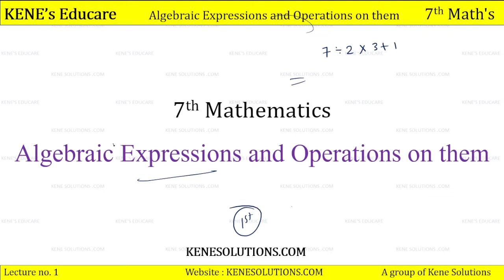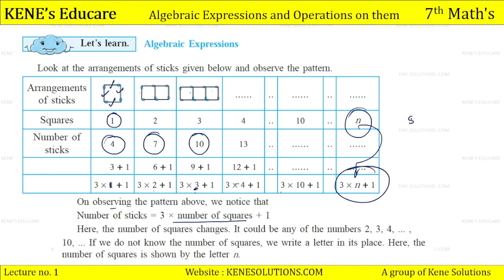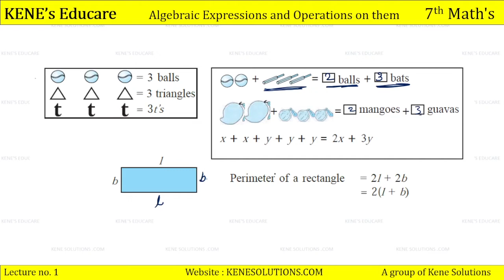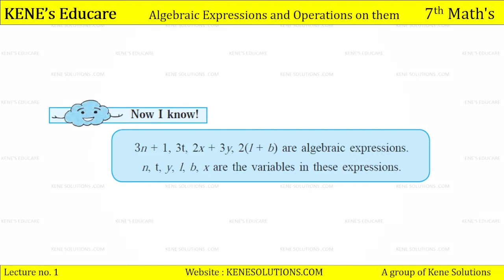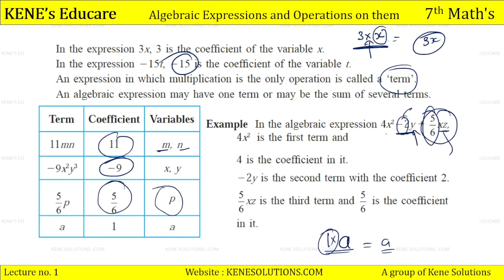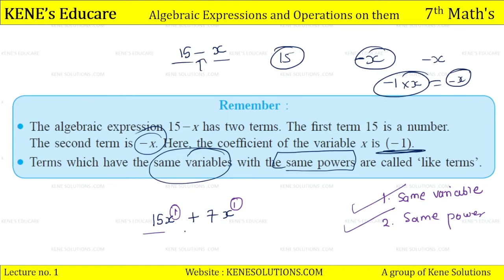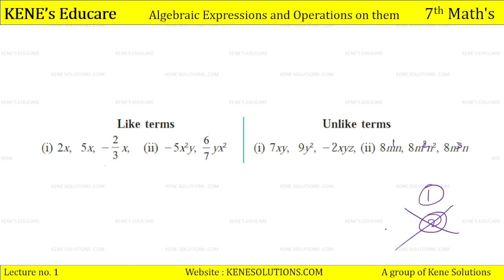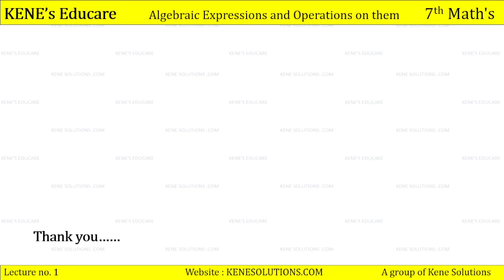Class 7 | MH Board | Part 1 Chapter 8 Algebraic expession and operation on them Lecture 1